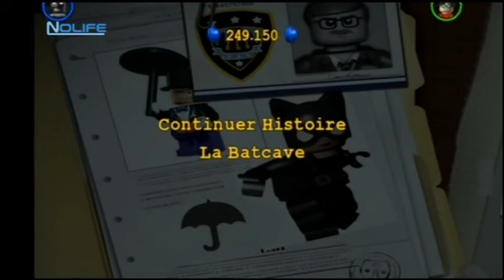#057 LEGO Batman Chez Marcus noco